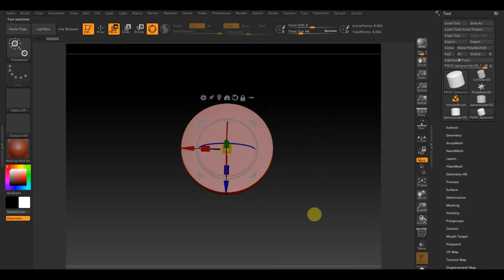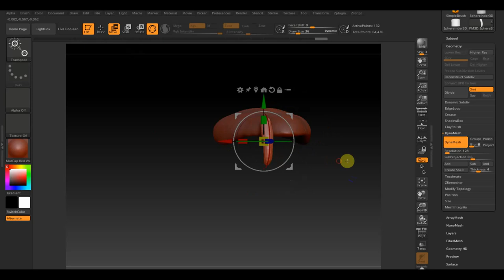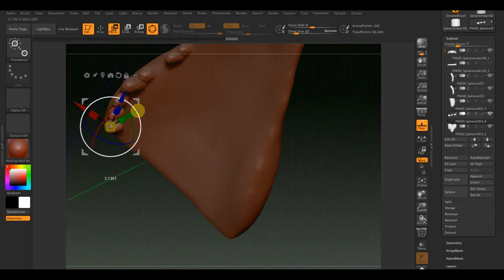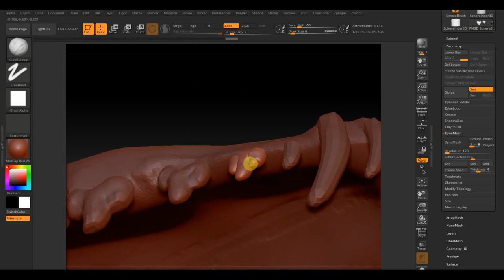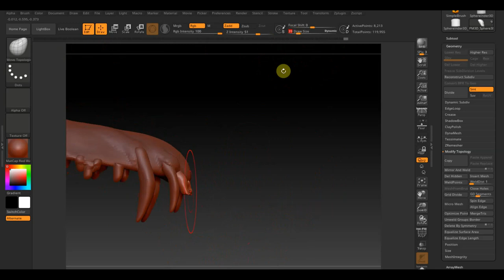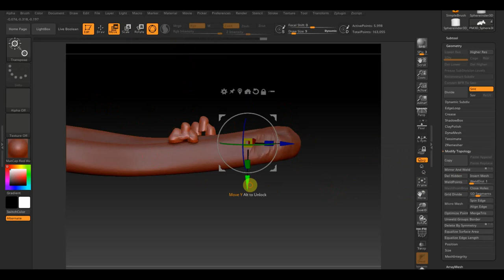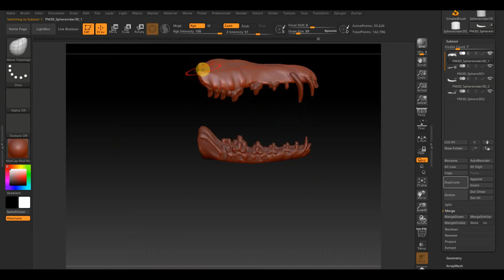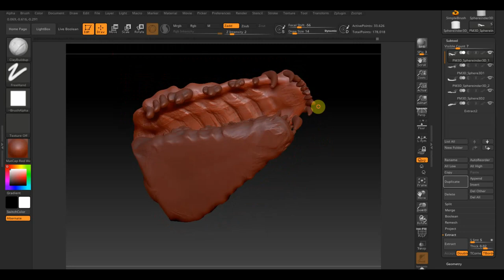Zbrush 2019 Челюсти для собак